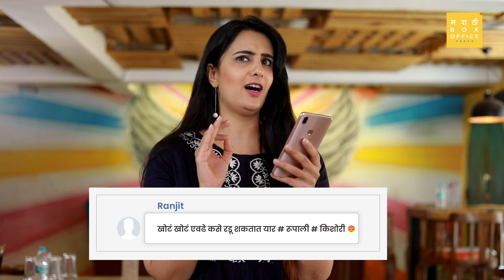एक घर बारा भानगडी | Ek Ghar 12 Bhangadi | E 02 | Sai Lokur | Big Boss Marathi 2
Sai Lokur reviews Big Boss Marathi Season 2 in her style in Ek Ghar Bara Bhangadi Episode 2 by Marathi Box Office.

Produced By : Deepak Pandurang Rane
Production House : Sahyadri Media Entertainment
Location Courtesy : Hippie @ Heart Pune
Director : Yogesh Phulphaggar
DOP  : Govind Jaiswar
Concept : Vikram Sule
Host. : Sai Lokur
Creative : Priyanka Patil
                  Siddhesh Shinde
Writer : Vighnesh Joshi
Editor : Sagar Kolte, Chetan Dhamanskar
Production Team : Hemant Dabholkar, Vinayak Tambe
Costume : Max Fashion
Stylist : Priyanka Patil
Spot : Dalvi
Special Thanks : Deepa Rane, Santushti, Anuja, Pornima, Vainatey
Marketing Team : Manali, Anooja, Neha
Accounts Team : Sandeep, Swati.